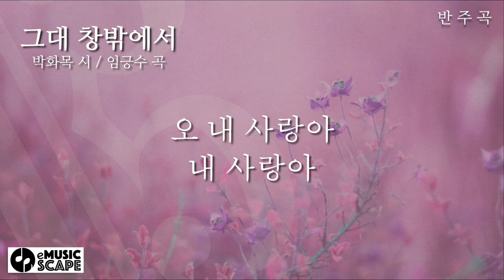"그대 창밖에서" e 단조 피아노 반주 Instrumental - 박화목 시 / 임긍수 곡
한국가곡 "그대 창밖에서" e 단조 피아노 반주 Instrumental
박화목 시 / 임긍수 곡